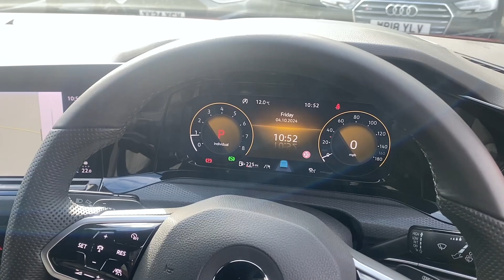Volkswagen Golf 2.0 TSI GTI DSG Euro 6 (s/s) 5dr - 2021 21 Reg